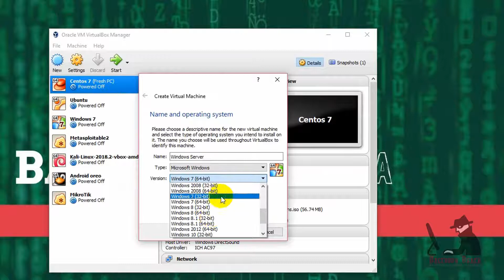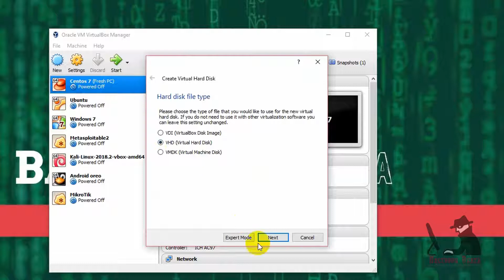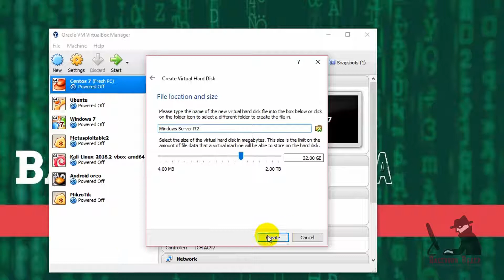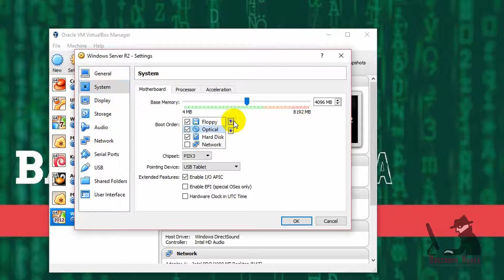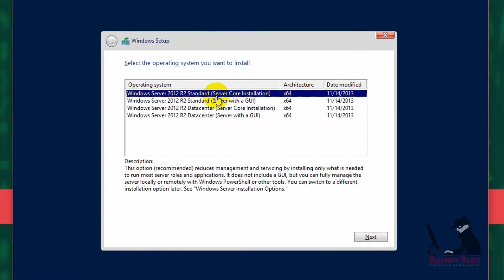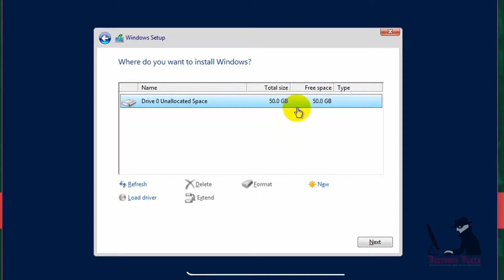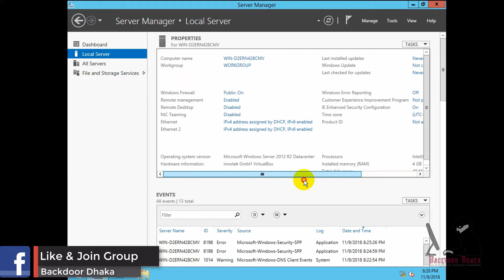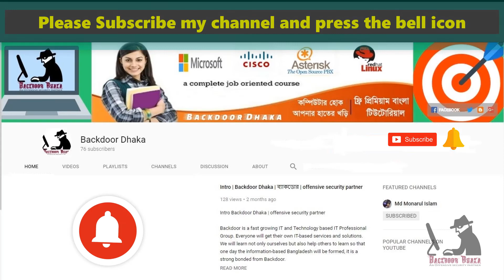Installing Windows Server 2012 R2 Step-by-Step in Virtualbox | Part-02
In this video, I will share Installing Windows Server 2012 R2 Step-by-Step in Virtualbox explain How to Install Windows Server 2012 R2 Bangla Tutorial. Windows Server 2016 Microsoft complete server operating system but newest release evaluation version Windows server 2019. We are discussion Windows server 2016 has the potential to be a big hit with business, IT Professionals and end users. Windows server team worked closely with the system center and azure team to establish a tightly knit ecosystem. Its bridges familiar technologies like as Active Directory and Virtualization with modern infrastructure concepts.

System requirements:

Processor:  1.4Ghz 64-bit processor
RAM:   512 MB
Disk Space:   32 GB
Network:   Gigabit (10/100/1000baseT) Ethernet adapter
Optical Storage:  DVD drive (if installing the OS from DVD media)
Video:    Super VGA (1024 x 768) or higher-resolution (optional)
Input Devices:  Keyboard and mouse (optional)
Internet:   Broadband access (optional)

5. Windows Server 2019 Install with Quick Overview | Part-05

😇😇 If you have any Questions, type
                  then ask your Questions.

🔳🔳🔳 BELOW QUESTION SOLUTION THIS VIDEO 🔳🔳🔳

Installing Windows Server 2012 R2
How to Install Windows Server 2012 R2 in VirtualBox
How to Install Windows Server 2012 R2 in VMware
Windows Server 2012 R2 Tutorial Step by Step English Subtitles
How to Install Windows Server 2012 R2 English Tutorial
windows server 2012 r2 installation and configuration bangla tutorial
windows server 2012 r2 step by step
windows server 2012 r2 install desktop experience
windows server 2012 r2 in English tutorial
Windows Server 2012 Step-by-Step Installation

         📞📞 ☎️📺 📻 ✆ SOCIAL SITES ✆📻📺☎️📞📞